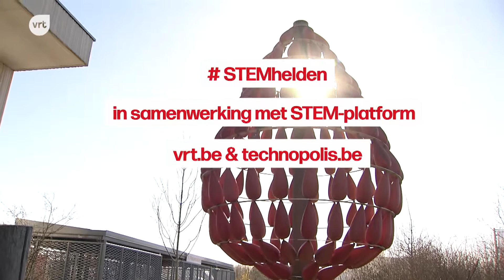De STEMhelden: episode van het Rode Kruis (teaser)